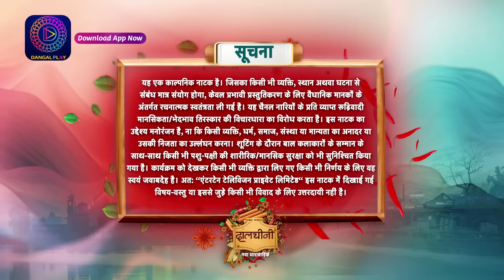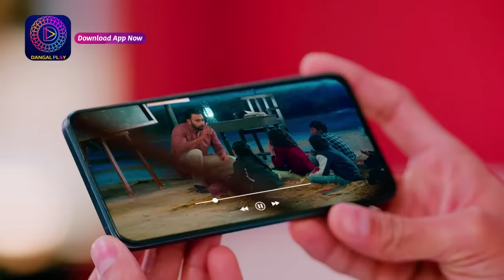Dalchini | New Show | Full Episode 108 | 9 March 2024 | दालचीनी | Dangal TV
You can watch the Dangal TV channel :
Fastway Channel No: 15
Digena Channel No: 117
Zing Channel No: 119
Tata Play: 177
Sun Channel No : 328